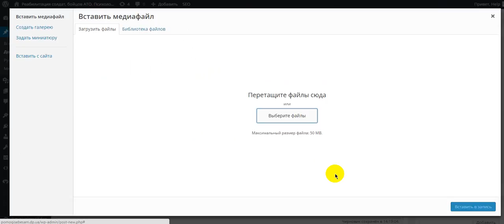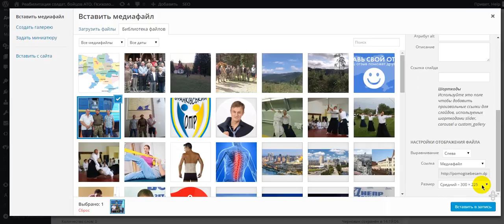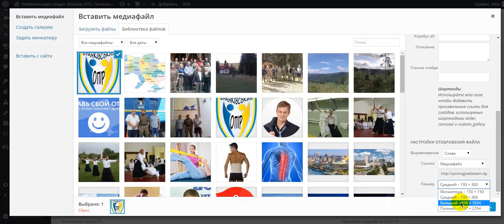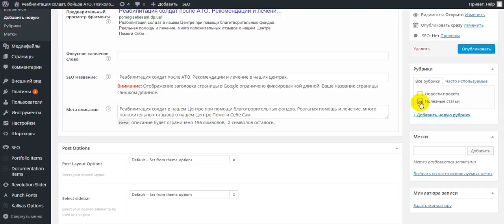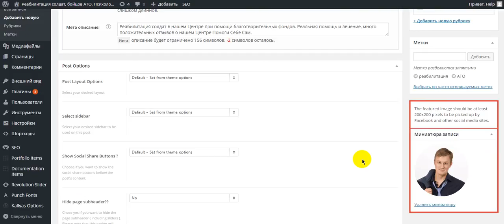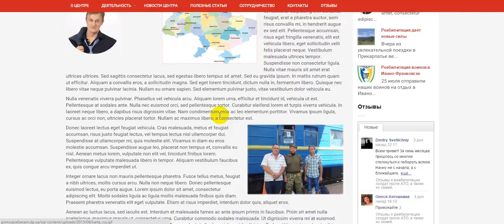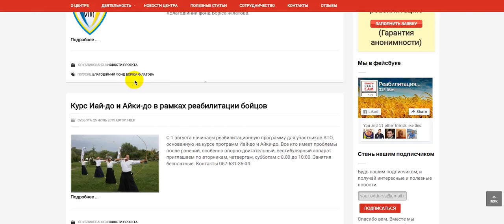Как добавить новую запись в CMS Wordpress. Add new post to WP.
Допечатная подготовка файлов для типографий. Способы подготовки файлов в популярных дизайнерских программах. Основы векторной и растровой графики. Теория верстки и основные способы работы с текстом и пооготовкой файлов к печати. Мы научим вас делать файлы так, что примет любая типография.